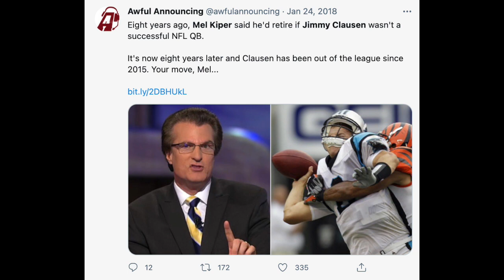Mel Kiper Being An Idiot For Three Minutes Straight...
It's almost time for the NFL Draft, so I though why not look back at some of draft "expert" Mel Kiper's predictions over the years. Turns out shockingly, that Mel Kiper Jr. may not be such an expert after all...